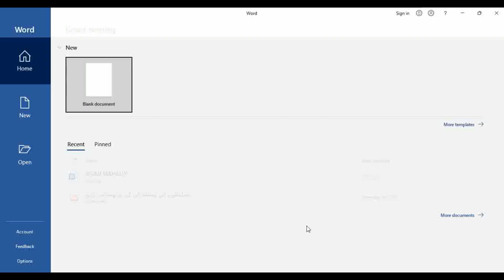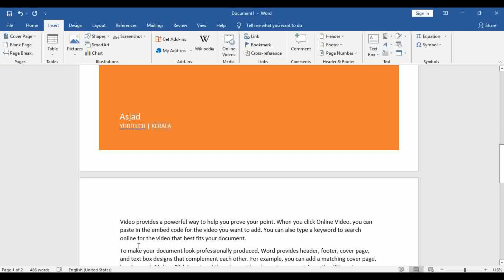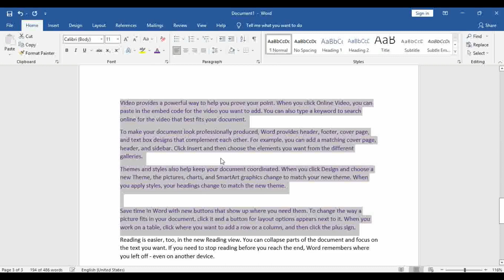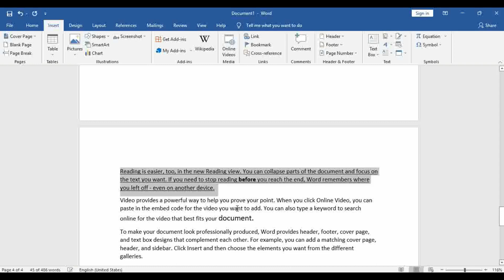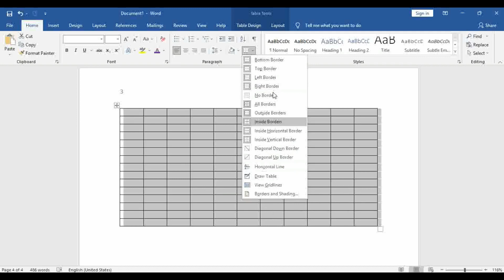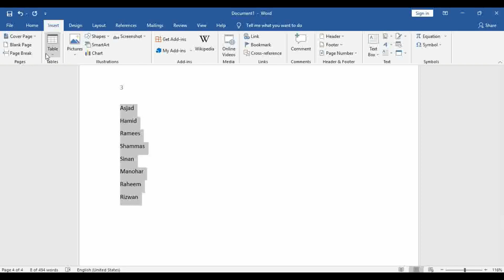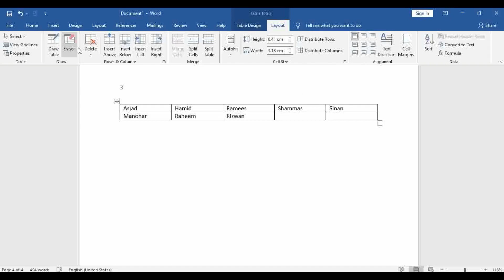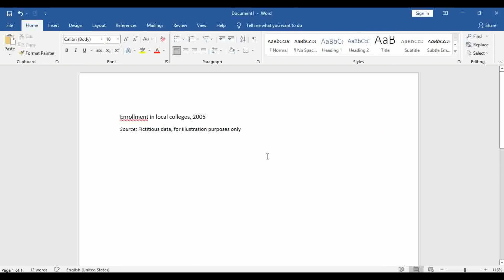Microsoft Word 365 Insert Menu (Pages&Table) Part 1. Table aur Pages box ka use kaise karen In Hindi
स्वागत है आप सब का  युरटेक यूट्यूब चैनल मैं lमैं यहां कंप्यूटर से संबंधित वीडियो लाता हूं ये वीडियो आपको कंप्यूटर एप्लिकेशन में मास्टर बना देंगे। शुरुआती और उन्नत शिक्षार्थियों के लिए माइक्रोसॉफ्ट ऑफिस होम मेनू ट्यूटोरियल। क्लिपबोर्ड और फ़ॉन्ट बॉक्स। इस वीडियो में मैंने क्लिपबोर्ड बॉक्स और फॉन्ट बॉक्स के बारे में विस्तार से और स्टेप बाय स्टेप टेक्स्ट हाइलाइट तक, फॉर्मेट पेंटर का उपयोग कैसे करें, कट और कॉपी के बीच क्या अंतर है, के बारे में चर्चा की। टेक्स्ट को चुनने या हाइलाइट करने के कितने तरीके हैं, अभ्यास के लिए डिफ़ॉल्ट टेक्स्ट कैसे लें और अंडरलाइन स्टाइल और अंडरलाइन कलर का उपयोग कैसे करें, इन सभी का उल्लेख इस वीडियो में किया गया है। फ़ॉन्ट आकार बदलने के कितने तरीके हैं, सुपरस्क्रिप्ट और सबस्क्रिप्ट क्या है और टेक्स्ट और वाक्यों को बड़े अक्षर या छोटे अक्षर या वाक्य के मामले में कैसे परिवर्तित करें।
फॉन्ट बॉक्स में प्रतिस्पर्धा करने के लिए कृपया दूसरा भाग देखें। i bring related computer videos these videos will make you master in computer applications. Microsoft office home menu tutorial for beginners and for advanced learners. clipboard and font box. in this video i discussed about clipboard box and font box till text highlight in detail and step by step, how to use format painter  , what is different between cut and copy. how many ways are to select or highlight text, how to take by default text for practice and how to use underline styles and underline color these all are mentioned in this video. how many ways to change font size , what superscript and subscript and how to convert text and sentences in capital letter or small letter or sentence case.
how t use paragraph box in ms word. justify in ms word kaise use karen. editing box etc
how to use Insert Menu 365 in microsoft word. how to use cover pages in microsoft word. what is table in ms word and how to use that . what is page break and how to take blank page .